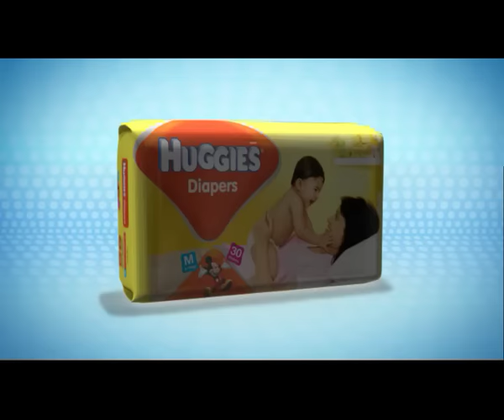An "awwwwww" film from Huggies : Kajol, shadow and the baby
Directed by : Bauddhayan Mukherji (Buddy). DOP : Abhik Mukhopadhyay. Producer : Vishal Patel. Casting : Tejas Thakker, Romil Modi. Production Planning : Monalisa Mukherji. Production Design : Indrani Pillai. Props : Lynette Nazareth. Line Producer : Kedhhar Barrve, Barkha Sawhney. Production Controller : Gemma Fonseca. Chief AD : Puneet Khanna. ADs : Siddharth Nima, Rahul PK. Telecine : Shivesh Katewa. Offline : Shiv. Compositing : Sachin Kadbane. Online : Sachin Kadbane, Niket Sharma. Music : Dhruv Ghanekar. Engineer : Bishwadeep Chatterjee. Animation : Johnny Soko. Client : Kimberly-Clark Lever. Agency : Ogilvy Mumbai. Creative Team : Sumanto Chattopadhyay, Abhijit Karandikar, Jyotsna Bhat, Dharini Pradhan, Snehal Bhuvad. Servicing Team : Hitesh Patel, Namrata Keswani, Sheetal Dodani, Nikita Das. Films : Manoj Joshi